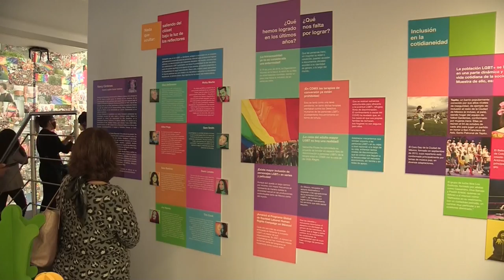Exposición mexicana "LGBT+ Allá del arcoíris" busca expandir la "decencia"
¡Visítenos!